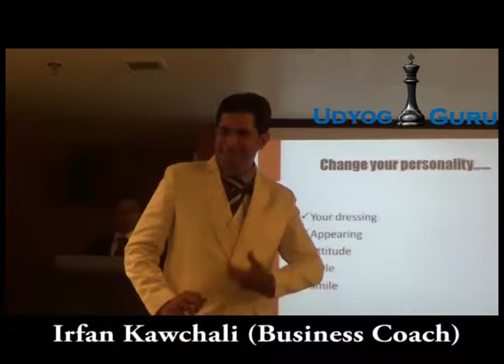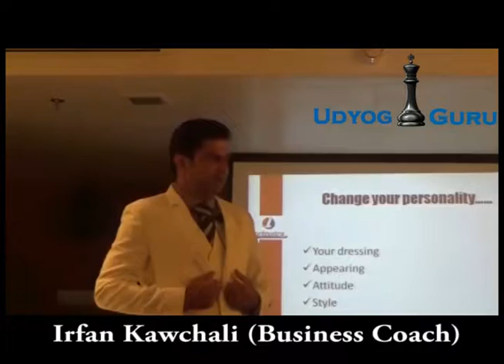Personality Development by Irfan Kawchali in Hindi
Tips to improve personality